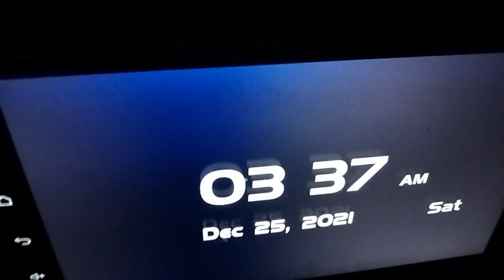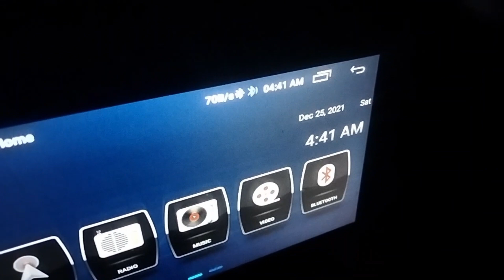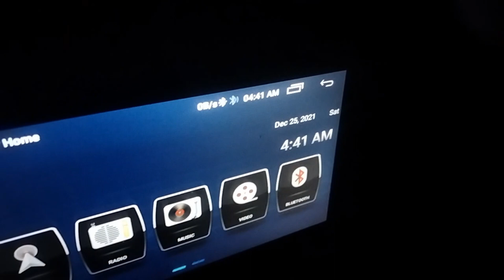Manoo siri payee | Lahori Nashta | No 1 Payee in Lahore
In This Video I'm going to show you night out of lahore and best nashta of lahore for paye lover manoo paye

Price of pyala = 500/Rs